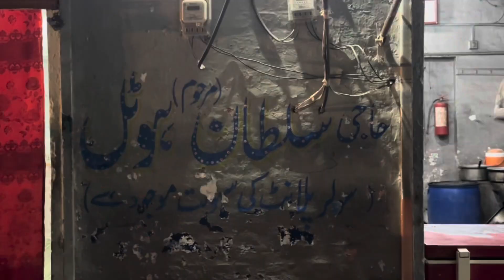Lakki Marwat | Traditional Game of Archery and Food | Marwatiyan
In this video, we take you on a journey to experience the traditional game of archery, an age-old skill that's still alive in Lakki Marwat. Then, we savor the flavors of the region with a taste of 'Painda,' a delicious traditional dish. Get ready for a cultural adventure!"